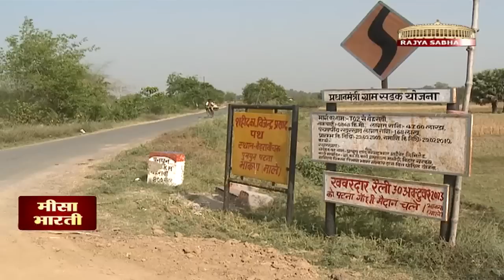Campaign Trail with Misa Bharti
In an exclusive campaign trail with Misa Bharti, RJD's Lok Sabha candidate from Patliputra constituency (Bihar).